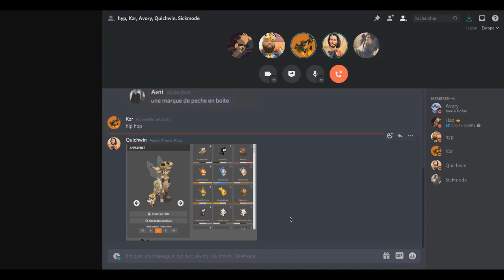PREMIER XELOR INTERSERVEUR (5200 COTE) GRÂCE A FOUDROIEMENT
Quelques combats avant et après le suicide des 5200, du coup ça baigne entre 5200 et 4800 je faisais des allers retours 5k puis suicide puis retour 5k puis resuicide pour diversifier tout ça tu coco frr le boss (+combat bonus vs le monstrueux Banks), y a du no ivoire no scinti, du eau air de touuuut